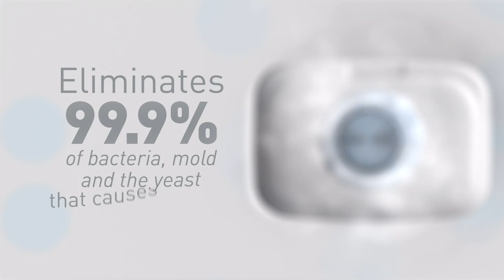Dr. Brown’s® Bottle Sterilizer and Dryer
Steam sterilize and dry up to six baby bottles at once, plus breast pump parts, pacifiers and teethers with the Dr. Brown’s® Bottle Sterilizer and Dryer.

4-in-1 sterilizer.
Sterilize only, dry only, or combo sterilize and dry, plus store – it’s all 4 in one! Eliminates 99.9% of bacteria, mold and the yeast that causes thrush. Contents stay sterilized for up to 24 hours if the lid is unopened after the completion of the cycle – meaning you can keep your bottles and parts stored inside with no contamination. The two included HEPA-type filters capture up to 95% of airborne particles, ensuring purified air for superior drying.

Each HEPA-type filter lasts for up to 6 months for a full year of filtration
An included measuring cup makes adding new water easy
Included accessory tray lets you keep it all organized when loading
The removable basket fits all Dr. Brown’s bottles